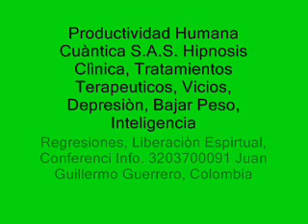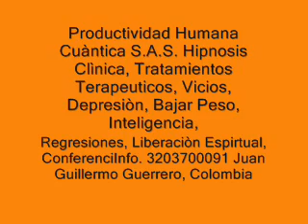Antropologia Filosofica Como respuesta para Entender Al Hombre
Productividad Humana Cuántica, en su aporte social anual, Invita a todos Ustedes a que se beneficien del tratamiento terapéutico por Hipnosis gratis en el mes de Marzo vía Skpe